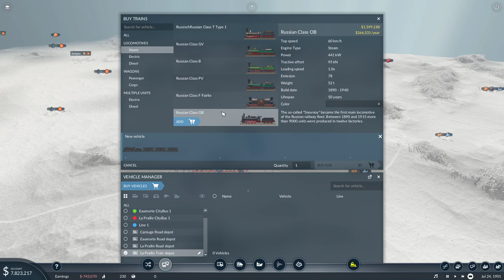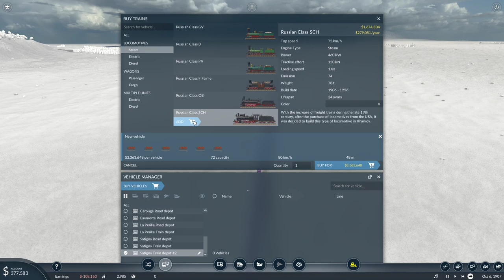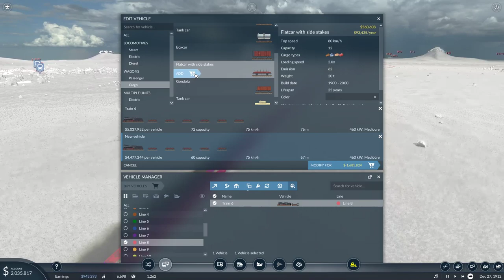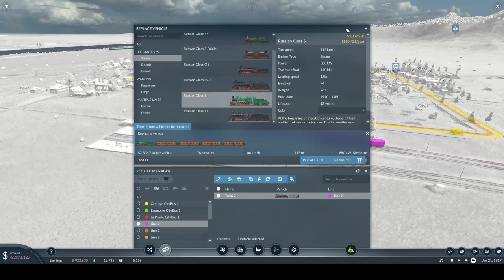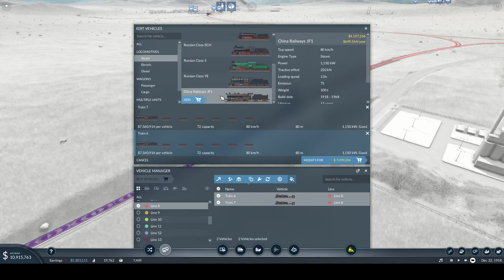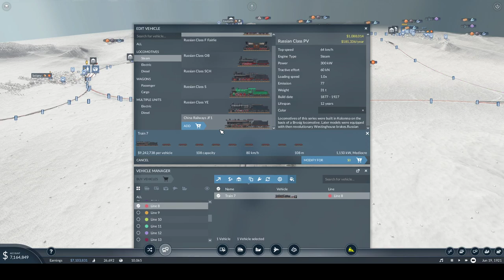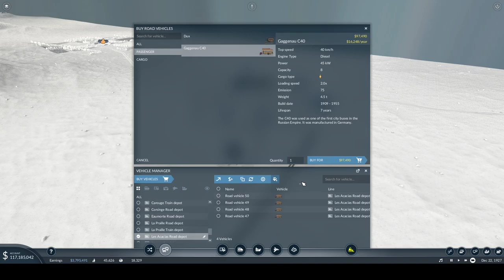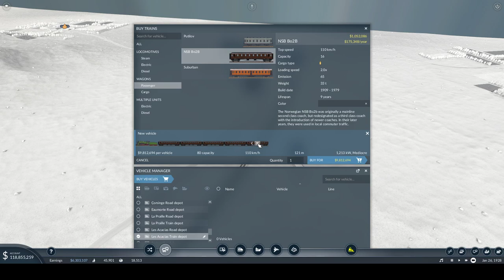Sin plays... Transport Fever 2 Let's Mod this Baby! All Cities need ALL GOODS! Ep. 1